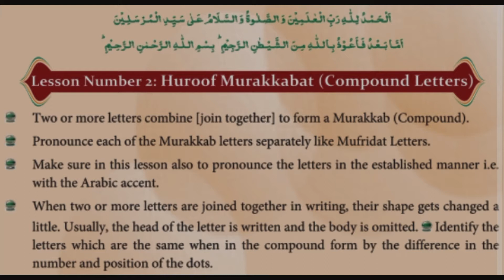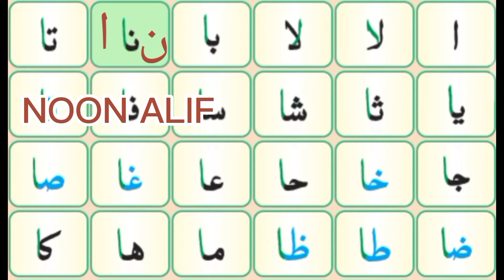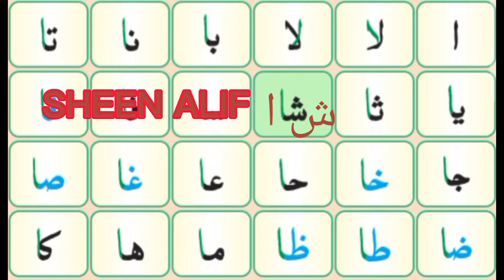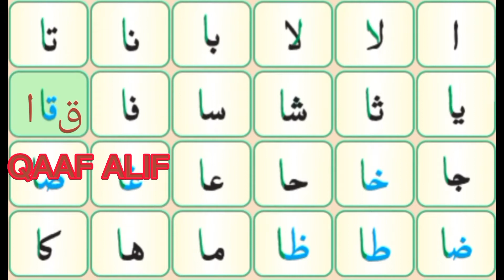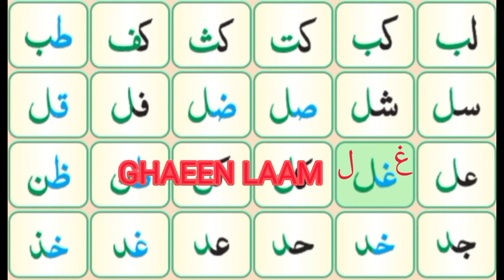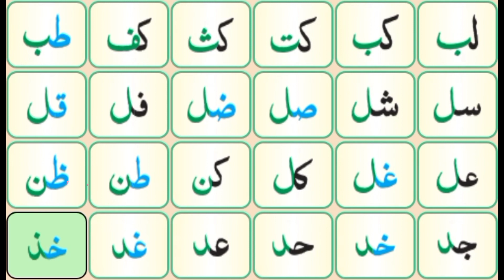NOORANI QAIDA LESSON NUMBER 2 PART 1!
noorani qaida lesson number two part one
lesson name is horoof e murakkabat educational quran qaidanoorania @IQRAALQURANKARIM @salsabeelquran